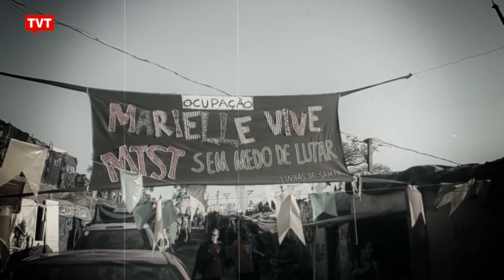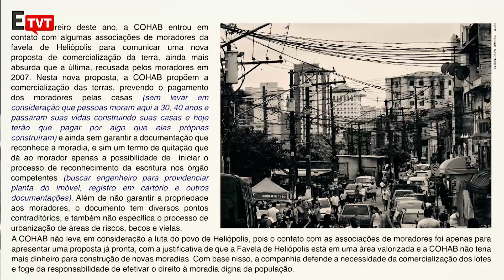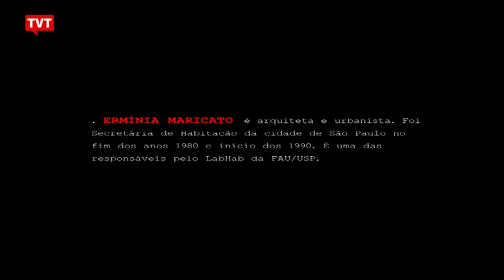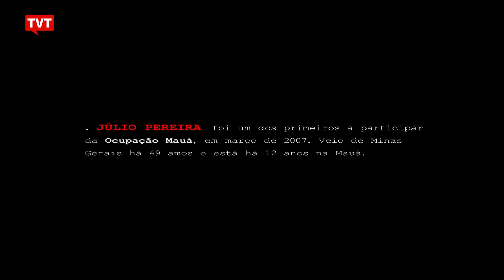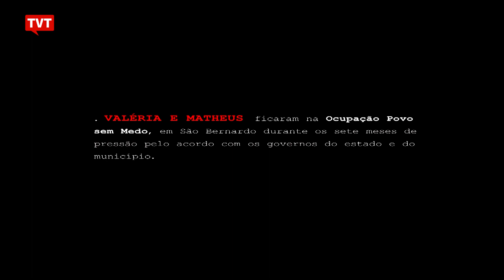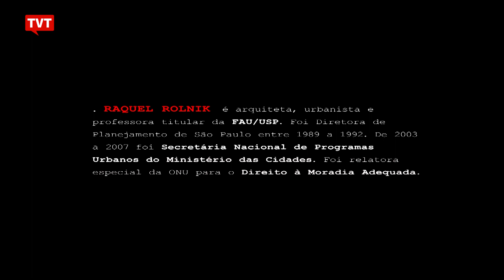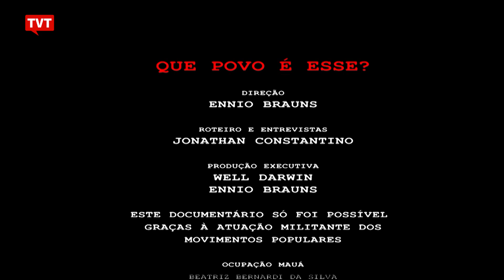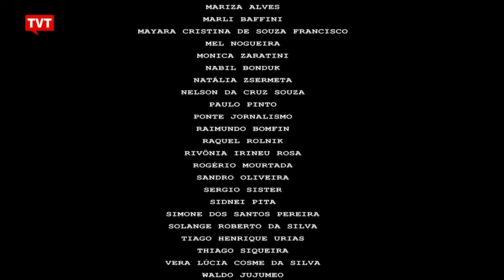Que povo é esse? - Moradia, limites e o Minha Casa Minha Vida | Episódio 04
A TVT exibe o primeiro, dos cinco episódios, da série documental “Que povo é esse?”

A série aborda os movimentos de moradia, da região metropolitana de São Paulo e apresenta um histórico da luta pelo direito à cidade por mais de meio século.

Episódios